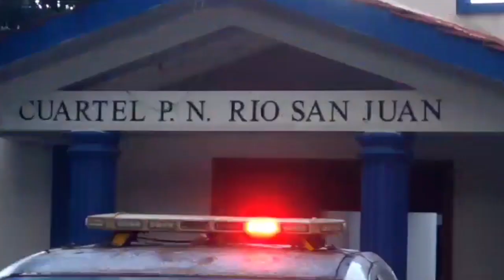ResumenCibao AN7 Estelar del lunes 11 de septiembre 2023